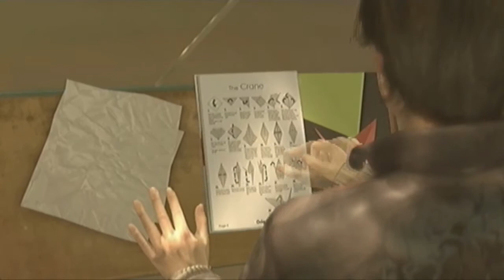Let's Play Heavy Rain Part 43: Elderly interrogation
In today's episode we interrogate ann sheppard. Just who is the origami killer?